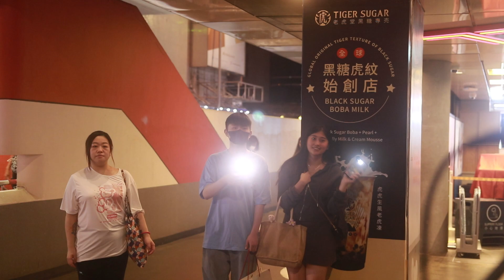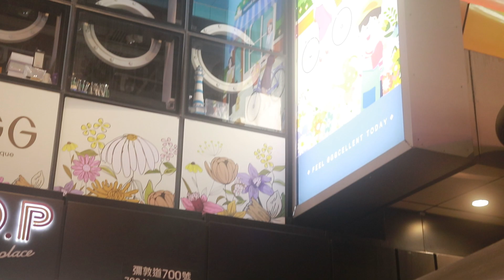Troye Sivan - YOUTH (Oliver Ma Street Live Cover)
Video by Oliver Ma performing street live cover of 'YOUTH' by Troye Sivan.

🎬 Video Direction: Oliver Ma
🎥 Video Production: Leon Chen